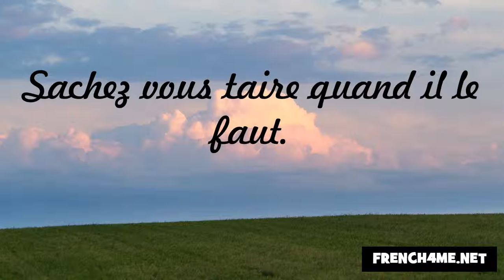Nezaket ve görgü kuralları #194